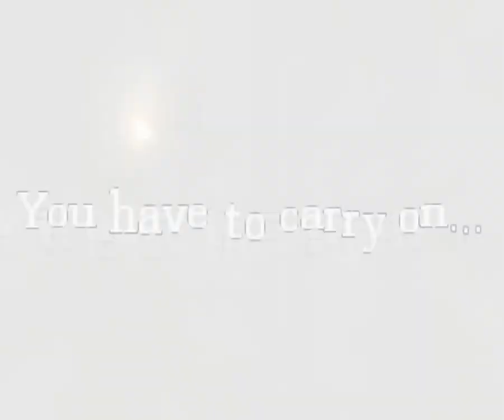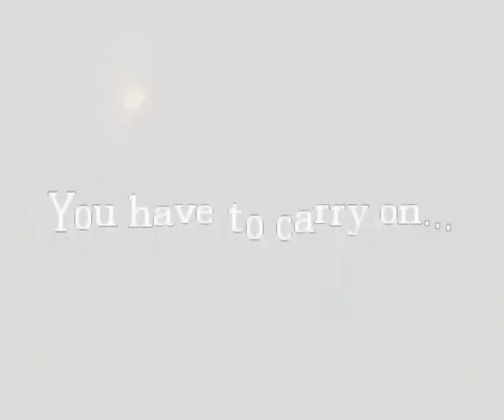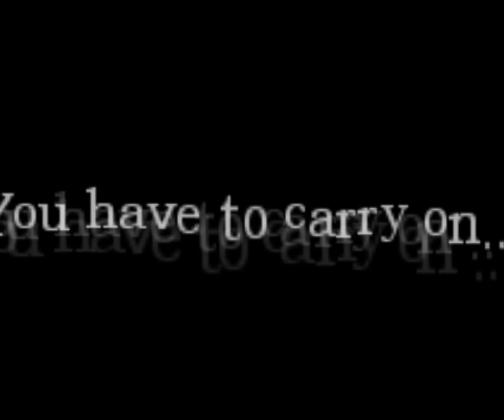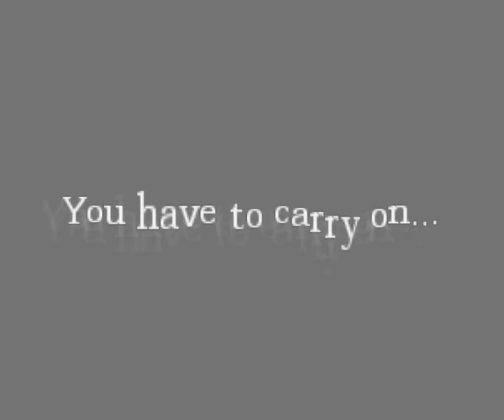Greg Plays: Amnesia - Custom Story: Immersion of Night - Part 3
No facecam in this one again. , but I got one for part 4 which should be up now :D.
Also maybe some borderlands gameplay today.

This was a well done custom story and I will be uploading more videos today.

Amnesia Immersion of Night Part 3
Greg Plays